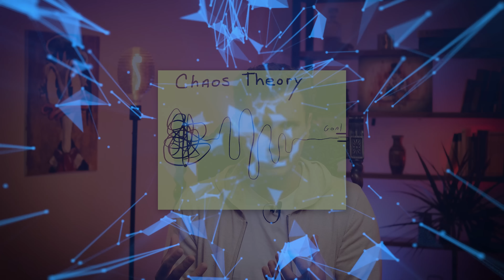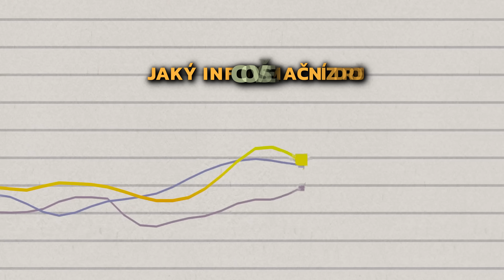PROČ NEHODNOTIT PODLE VÝSLEDKŮ? CHYBY V ROZHODOVÁNÍ A RESULT ORIENTED MYŠLENÍ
Jak činit dobrá rozhodnutí? V dnešním videu se na to zaměříme! Zjistíte, co představuje result-oriented přemýšlení, od čeho se odvíjí a proč je špatné.
Předem děkujeme za zpětnou vazbu v komentářích!

🎬 OBSAH:
0:00 - Úvod
0:46 - Rozhodnutí na základě dopadů
2:16 - Výskyt result - oriented přemýšlení
3:00 - Kognitivní zkreslení
3:36 - Poker a result - oriented přemýšlení
4:31 - K čemu vede a jeho vliv.
7:24 - Digitální svět a tento směr.
8:06 - Optimálnější model
10:01 - Oproštění se
10:53 - Díky

👨🏻‍💻 NAŠE SPOLEČNOSTI:
Simple&Complicated je poradenská a investiční skupina právníků, daňařů, byznysových a strategických poradců a účetních. Zaměřujeme se na online business se vším, co k němu patří. Poskytujeme high-level servis pro 21. století.

SimpleTax&Law se věnuje daním a právu pro digitální podnikatele od krypta, přes VC investice, start-upy, korporátní struktury až po exity velkých digitálních společností.
V Complicated s klienty investujeme a spravujeme majetek v řádech +100M CZK.
V SimpleHedge si hrajeme s kryptem. Pracujeme s market neutrální strategií a půjčujeme fiat za krypto kolaterál.